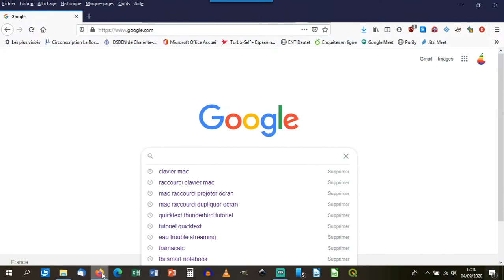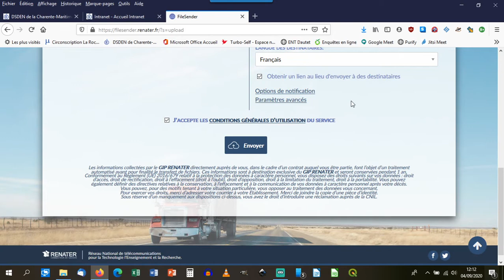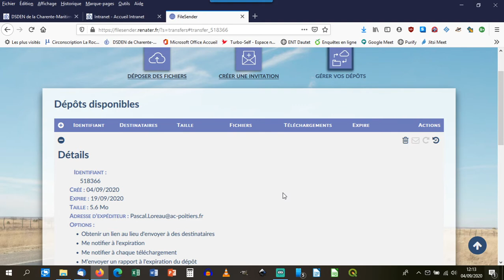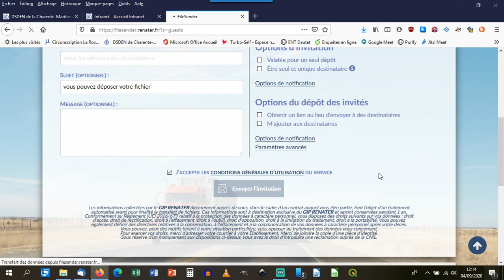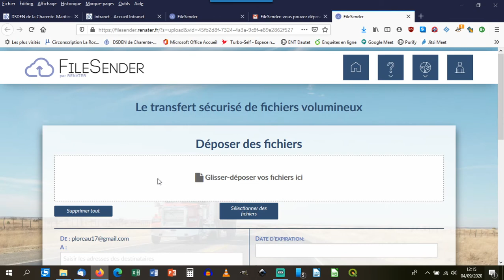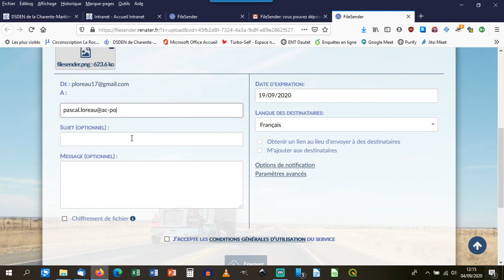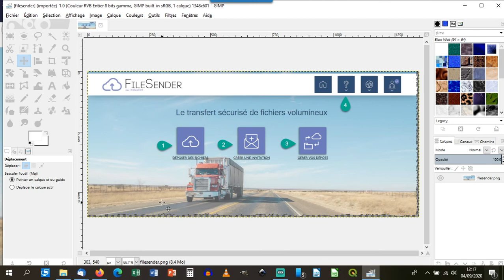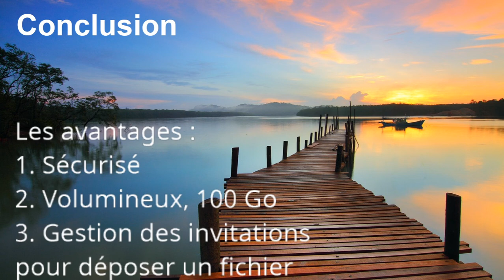filesender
Un service de partage de fichiers volumineux sécurisé